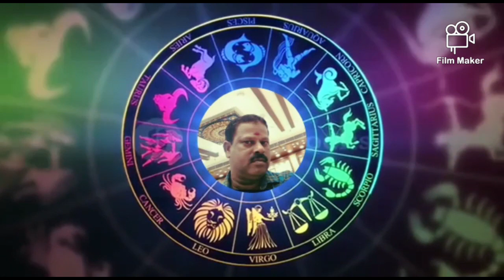ராகு - கேது தோஷம் போக்கும் விநாயகர்:-